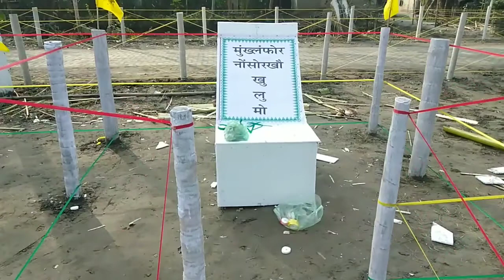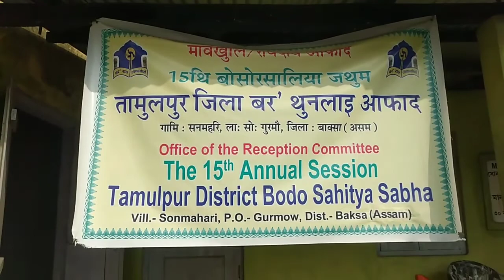🙏 lwgwpwr good morning ..dokan hwni aow pwidg lwgwsa absu aba bodo sitosoba kungpung ni dg..